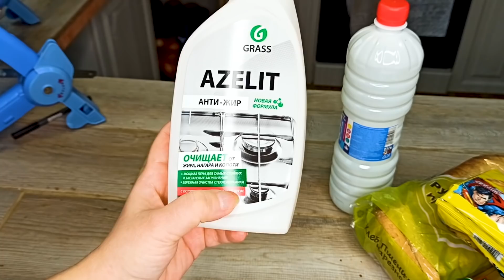ДОМАШНИЙ ВЛОГ | УБОРКА ДОМА | КАК УБРАТЬ ЭТИКЕТКИ | ОТЗЫВ НА ПЛИТУ И ДУХОВКУ | ГОТОВИМ УЖИН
ЗАГОТОВКА ПОЛУФАБРИКАТОВ НА МЕСЯЦ 🍴 ДОМАШНИЕ ПОЛУФАБРИКАТЫ.✅ ЗАГОТОВКА ПОЛУФАБРИКАТОВ #1